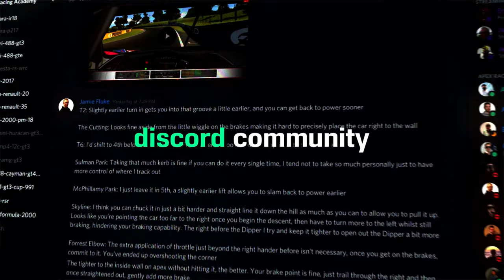Radical Racing Challenge | S4 2022 | Week 12 at Nordschleife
Apex Racing TV brings you Week 12 at Nordschleife of the Radical Racing Challenge on iRacing. Stay up to speed with live timing from SDK Gaming